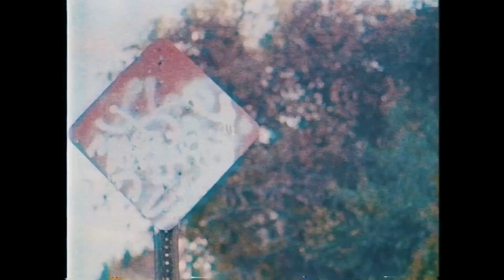Alkaline VS Masicka Is It A Real War? (Music MX)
Alkaline released a music video for Static and persons are speculating if he is throwing jabs at Masicka.
It's still up into the air but is this war real or just manufactured for the benefit of third parties.

Music MX